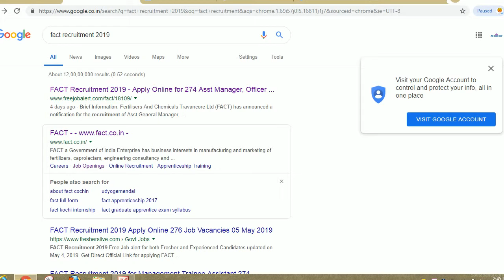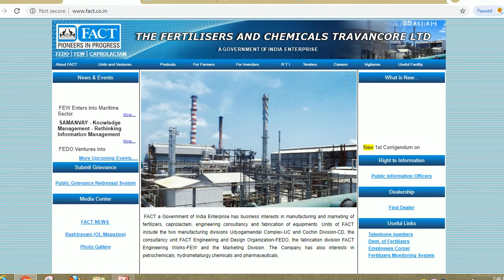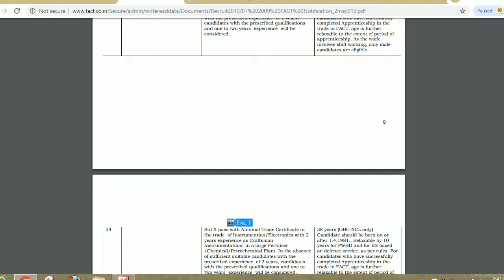FACT RECRUITMENT 2019,FACT VARIOUS POST ONLINE FORM 2019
Hello friends

Fertilisers And Chemicals Travancore Ltd (FACT) has announced a notification for the recruitment of Asst General Manager, Sr Manager, Asst Company Secretary, Medical Officer, Deputy Manager, Asst Manager, Officer, Management Trainee & Other vacancies. Those Candidates who are interested in the vacancy details & completed all eligibility criteria can read the Notification & Apply Online.